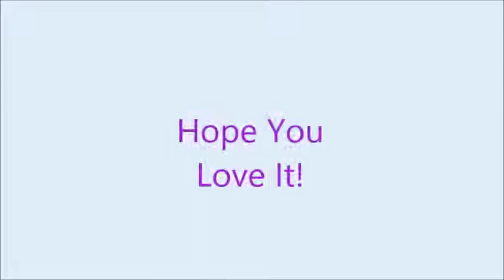Rainbowplum Cerkana Editing Contest Entry